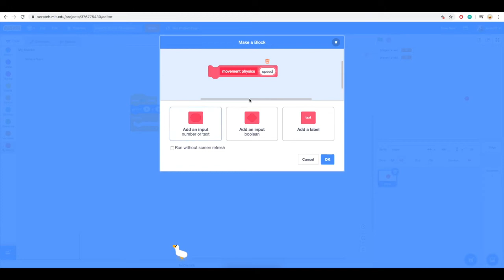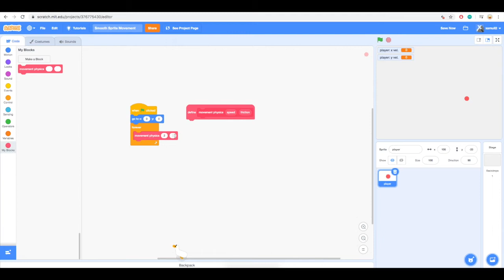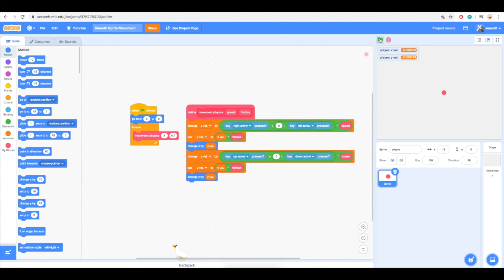Smooth Sprite Movement || Scratch 3.0 Tutorial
Need a solid script for smooth sprite movement? Well, here's a compact and simple script that can be used for any of your scratch projects easily, whether you're creating a dodge game or an RPG. Enjoy!